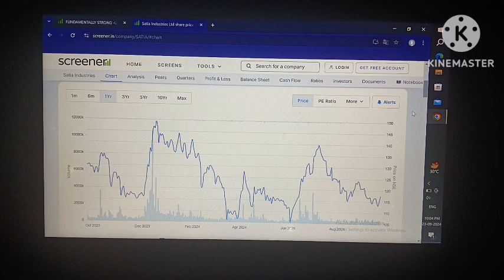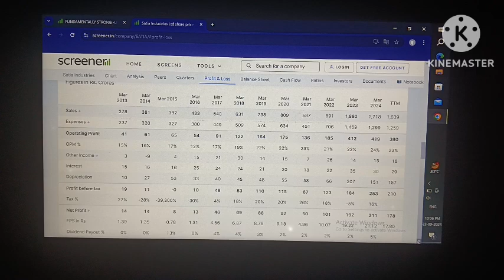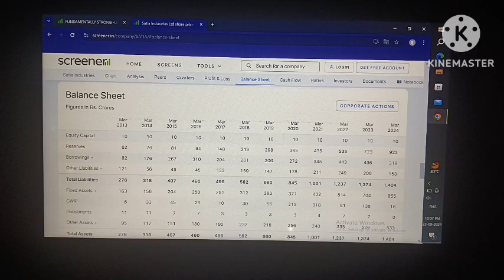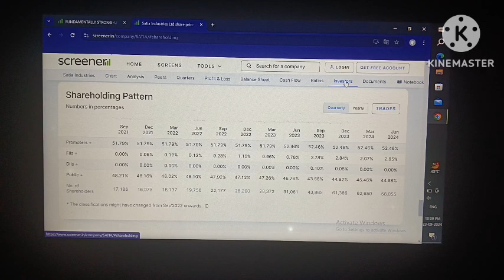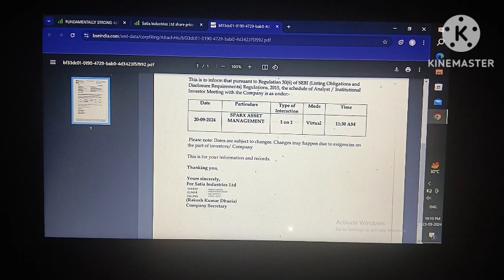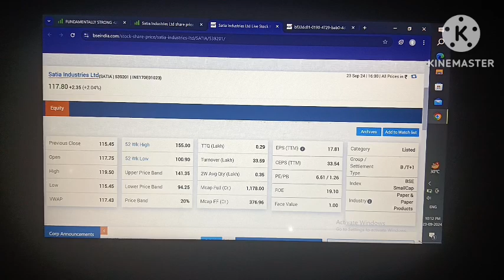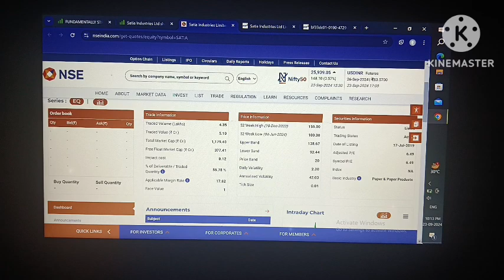Satia industries Ltd share latest news!